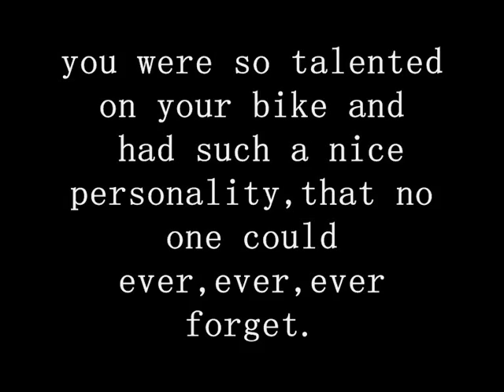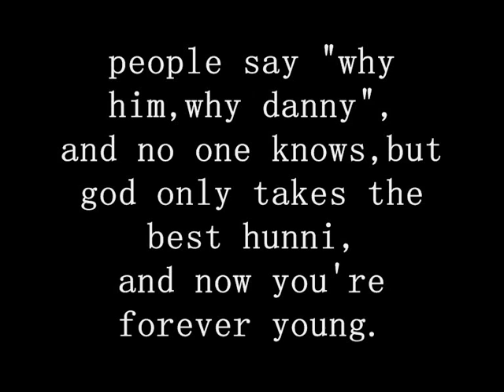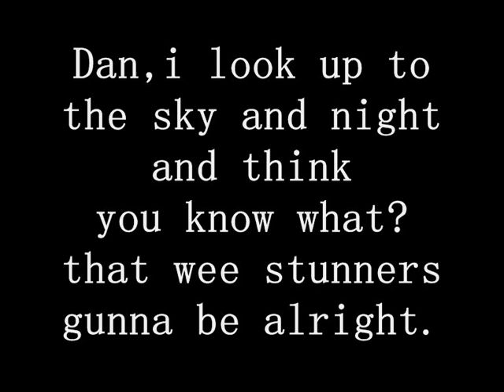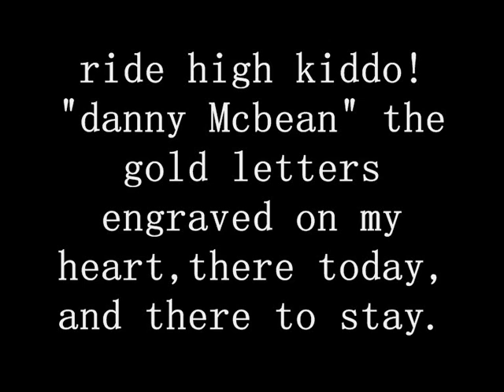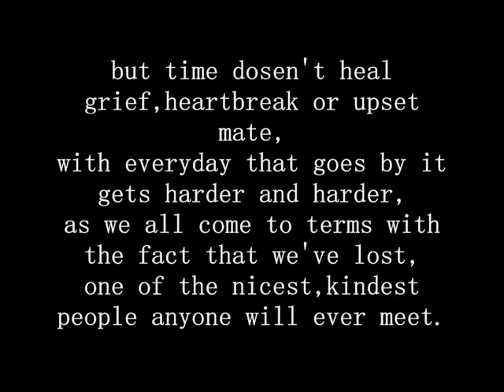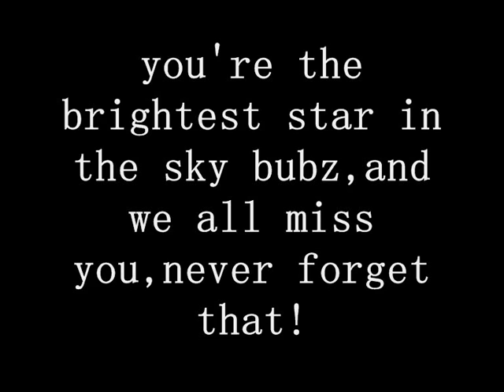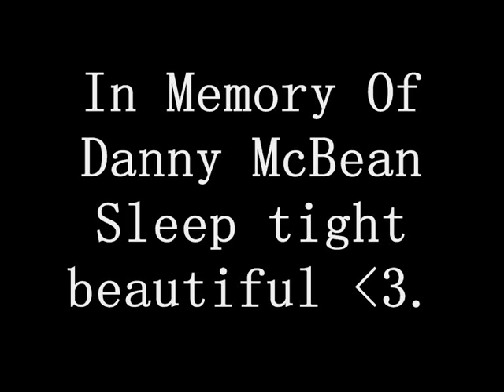RIP Danny McBean xo.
i've been meaning to upload this video for ages now
it's just over 1O months now since dan died,
i miss you danny,rest easy burd,you're my angel now
love you always. xxxxx.